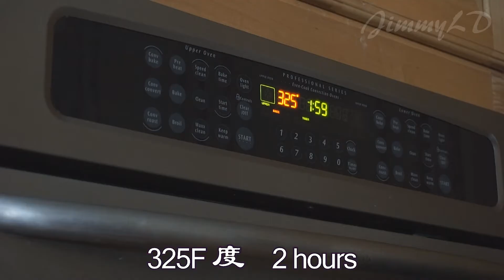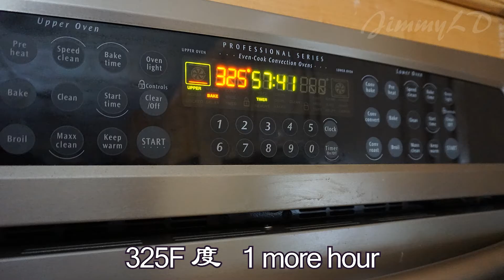烤火鸡, how to roast a juicy turkey, 中西式烤火鸡, detail steps, 详细步骤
This video shows detail steps of how to roast a juicy turkey. I combined western style and Chinese style to create this recipe. I roasted a beautiful turkey.

food 美食：

hot pot, 火锅, 感恩节火锅, family hot pot, Thanksgiving Day!

BBQ pork ribs, 烤猪肋排, It is so tender !

牛肉蔬菜大包, beef veggie bun, learned from chef's recipe, very delicious!

鲜！上海大馄饨, 百叶包, 猪肉龙利鱼中国芹大馄饨, wonton, wonton soup